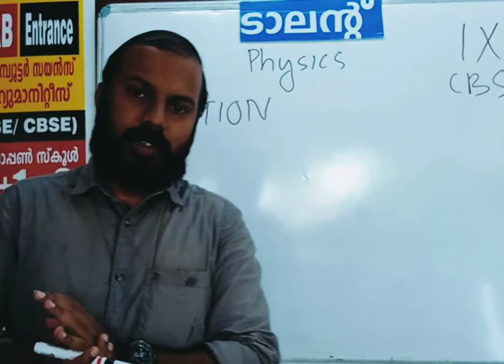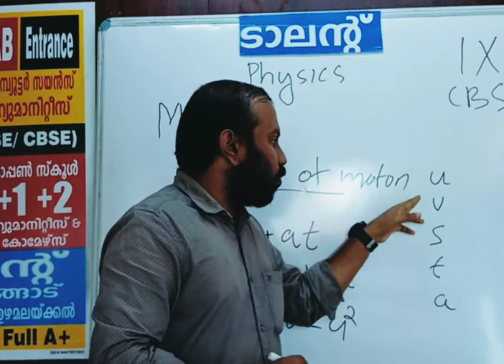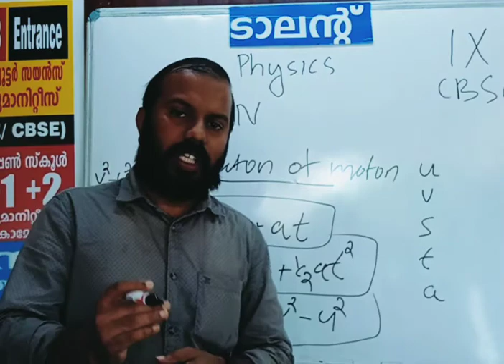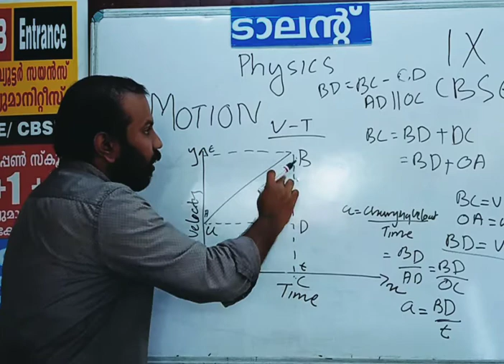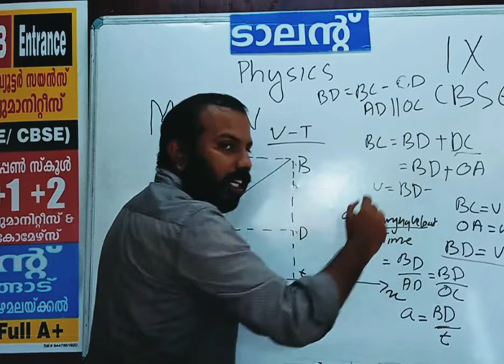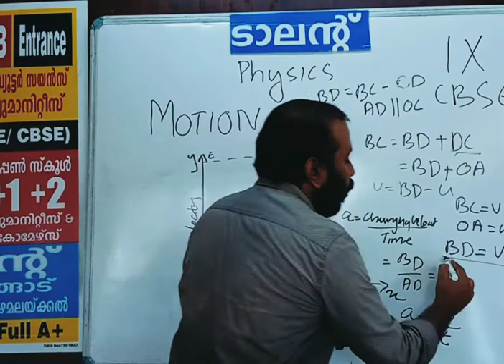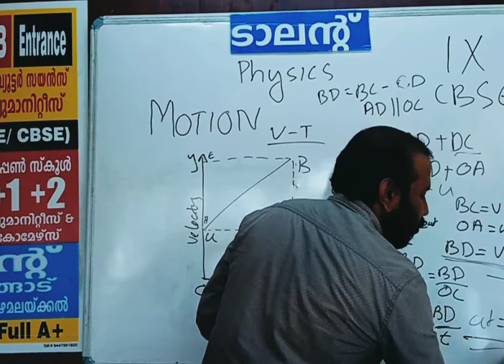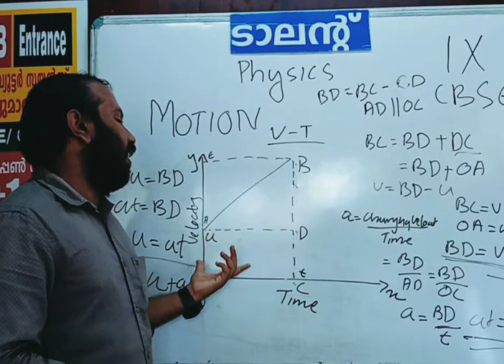{ part 4 } 9 Cbse Students Online Class physics Chapter - 1 Motion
PHYSICS CHAPTER 1 Part 3 Motion